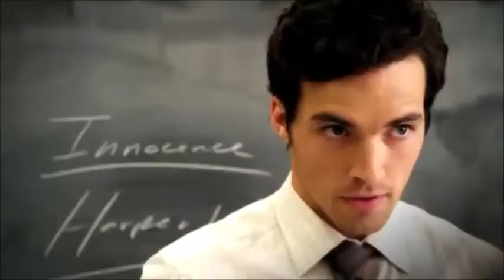Aria e Ezra (pll//+6B) The Night Is Ours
-song: Sonohra - the night is ours